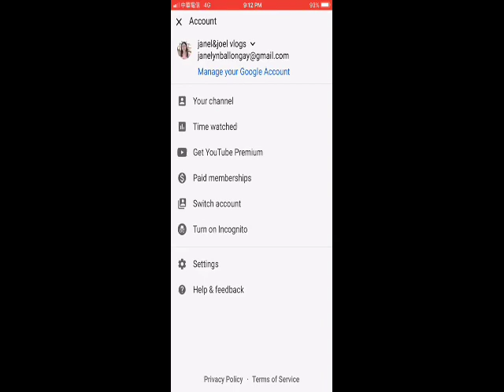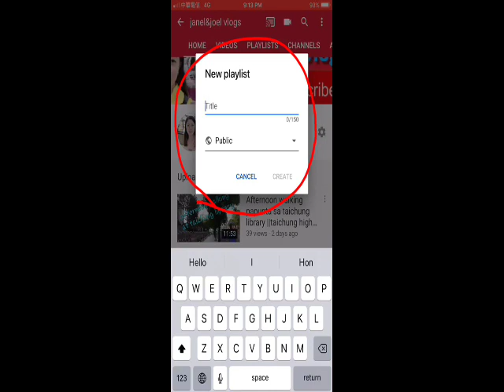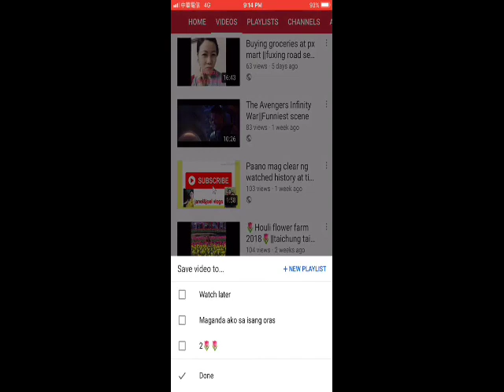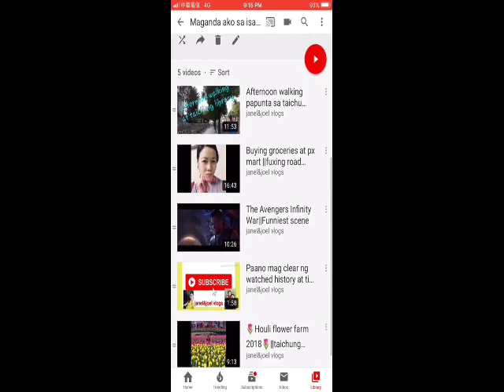Paano gumawa ng playlist sa youtube?